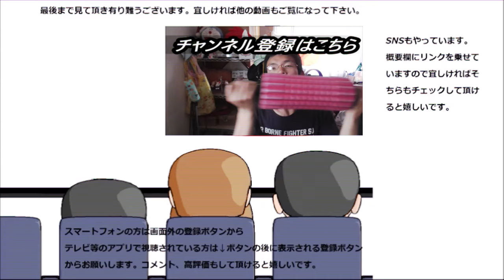【サイレント】 落花生飴をタダ舐めるだけ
【サイレント】　落花生飴という飴を只舐めるだけの動画です。
落花生、千葉旅行を思い出しますね。バターとも味噌ともクッキーとも又違います。
贈り物は此方まで↓
〒153-0042